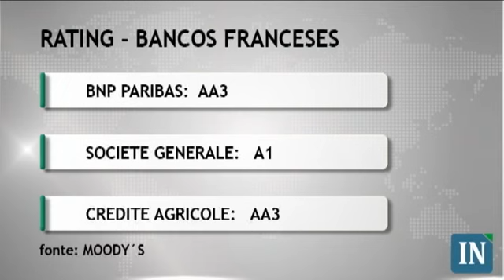Apetite ao risco marca bolsas de valores mundiais - 09/12/11 - 14:30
Com as atenções dos investidores voltadas para o desfecho da cúpula da União Europeia, que terminará hoje, os principais mercados acionários do globo apresentam apetite ao risco.